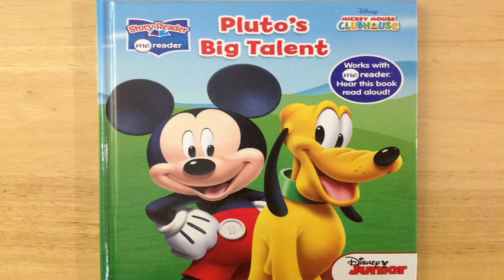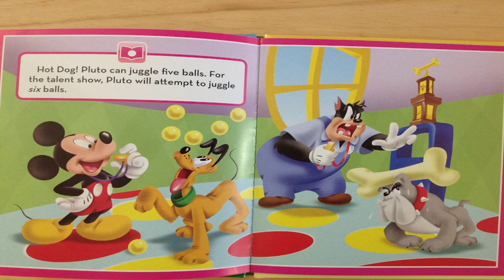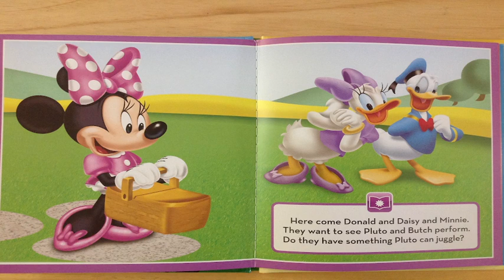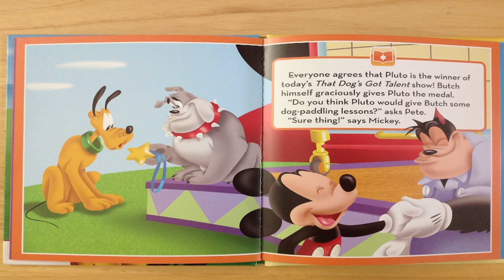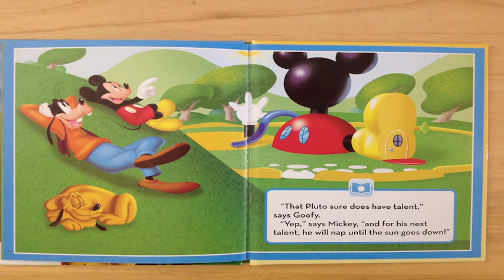Walt Disney's: Pluto's Big Talent Read Aloud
Walt Disney's. Pluto's Big Talent. Read Aloud. Follow Pluto, Mickey Mouse, Pete, and Butch as they teach us that we all have special talents! Celebrate Your Special Talent Today!